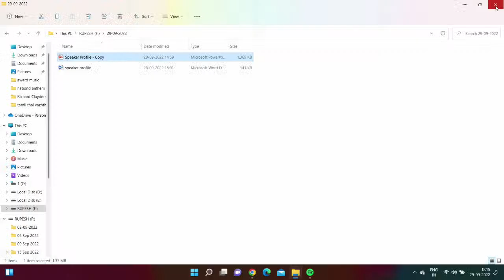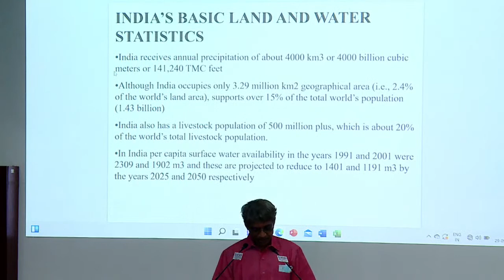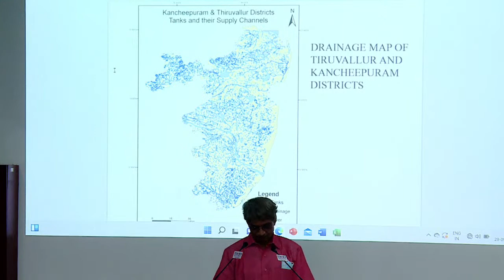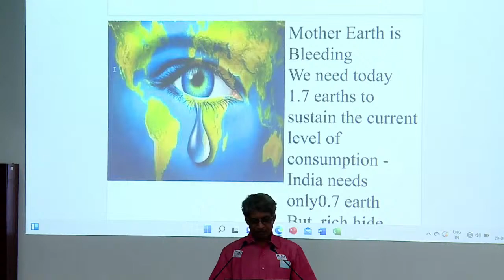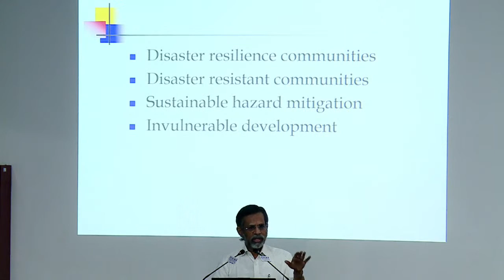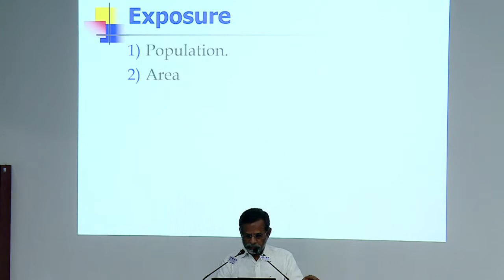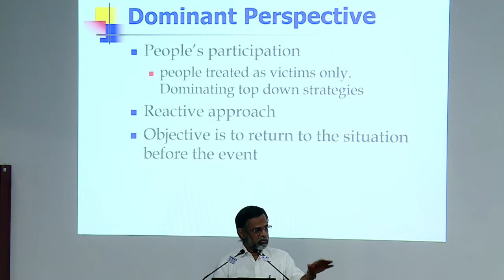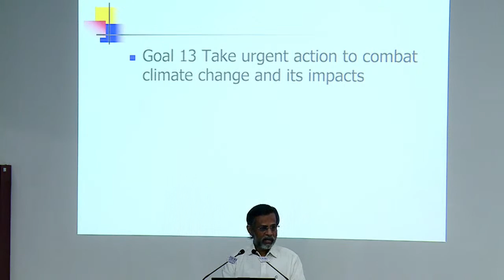🌐 Live: "Water Futures, Tamil Nadu Pathways for Sustainable Development" by Prof S Janakarajan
"Water Futures, Tamil Nadu Pathways for Sustainable Development"  by Prof S Janakarajan, Ph.D, President, South Asia Consortium for Interdisciplinary Water Resources Studies (SaciWATERs), Hyderabad and Dr V Thiruppugazh, Ph.D., IAS (Retd), Former Additional Secretary, National Disaster Management Authority (NDMA), Government of India

MMA, India's largest management association, is a platform for professionals from industry, government and academia, to bring about excellence in management thought, practice and education.